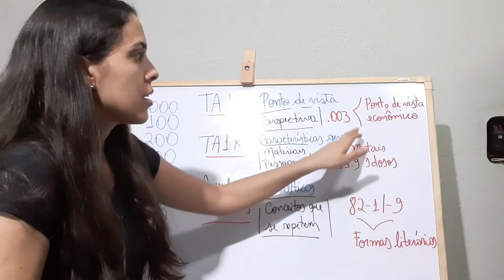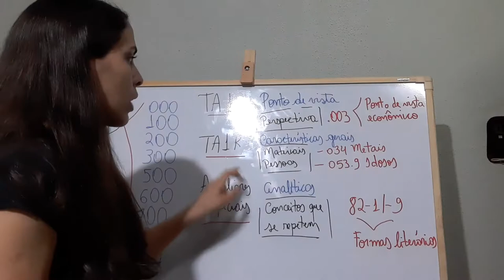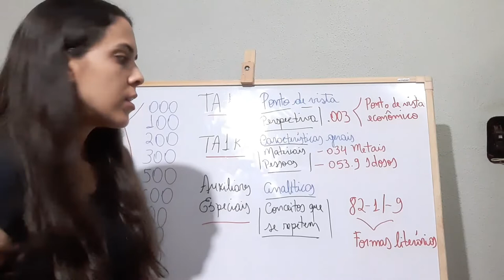Biblioteconomia - Instrumentos de Representação Temática da Informação I - Aula XV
Curso: Biblioteconomia
Disciplina: Instrumentos de Representação Temática da Informação I
Aula: Aula XV